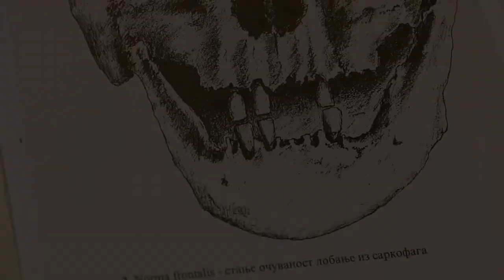Kumanica Trailer filma "Dom anđela"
Višestruko nagrađivano delo, koje je nastalo kao diplomski-master rad na Fakultetu dramskih umetnosti u Beogradu pod mentorstvom profesora Gorana Pekovića, a koje se prepoznalo kao pionirski poduhvat rediteljke Branke Bešević Gajić. Dom anđela je istraživački film kojim se rodio novi žanr na ovim prostorima, koji je prepoznat kao pionirski poduhvat, od strane eminetnih profesora sa Fakulteta dramskih umetnosti i koji je ušao u istoriju FDU-a kao jedan od najboljih diplomskih radova na FDU-u 2016. godine, film je nagrađen nagradom dr Dejan Kosanović. Na međunarodnim festivalima od eminentnih kritičara i stručnog žirija film je prepoznat kao rađanie novog žanra kao "forenzički triler". "Dom anđela" je film koji je nagrađivan od stručnog žirija i na internacionalnim filmskim festivalima. Dom anđela se bavi fenomenom kultnog nemanjićkog manastira u Polimlju i predstavlja nepoznate istorijske činjenice značajne za Srpsku pravoslavnu crkvu. Prilikom arheoloških istraživačkih radova neposredno pre obnove manastira 1999. godine u vreme kada smo bili bombardovani, u oltaru crkve pronađen je srednjovekovni sarkofag u kojem su bile mošti kanonski složene. Film je takođe nagrađen i priznanjem eminentnih članova SANU.
U filmu učestvuju: Episkop budimljansko nikšićki Joanikije, glumica Ljiljana Blagojević, direktor muzeja u Prijepolju, iguman manastira Otac Nikolaj, jeromonah Nikolaj, antropolog Živko Mikić, relevantni istoričari iz SANU, arheolozi i mnogi drugi.

Dom Andjela is a film that deals with true and very mysterious events in a documentary way. The first line of the story is related to history, a geographical position starting from the first medieval wall dating back to the 12th century. The second line of the story illustrates archaeological excavations just before the reconstruction of the monastery in 1999, where a sarcophagus from the Nemanjic period was found, in which the musts were complex in the manner that the greatest Serbian dignitaries were stored.